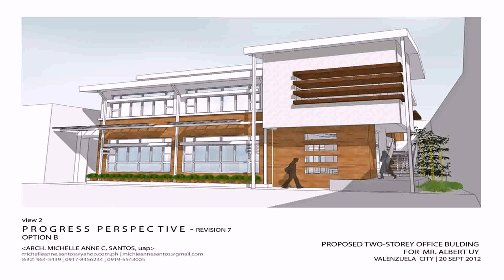2 Story House Designs And Floor Plans In The Philippines (see description)